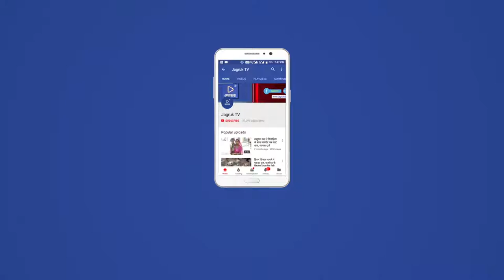JAGRUK TV : मेवाड़ : महेश प्रताप सिंह भाजपा में शामिल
मेवाड़ के कद्दावर नेता महेश प्रताप सिंह आज शाम अपने समर्थकों के साथ बीजेपी में शामिल हुए। महेश प्रताप को सीएम वसुंधरा राजे अध्य्क्ष मदन लाल सैनी ने सस्यता दिलाई। मेवाड़ की किसी बडी सीट से चुनाव लड़ सकते है प्रताप।